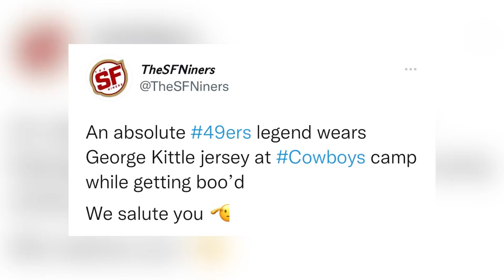49ers fans wears George Kittle jersey to Cowboys training camp practice & gets boo’d 🫡